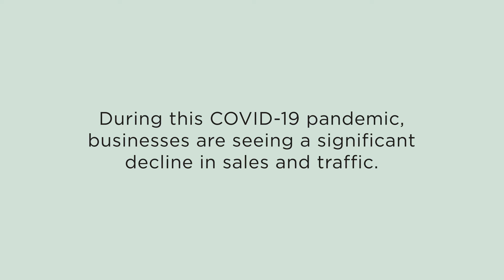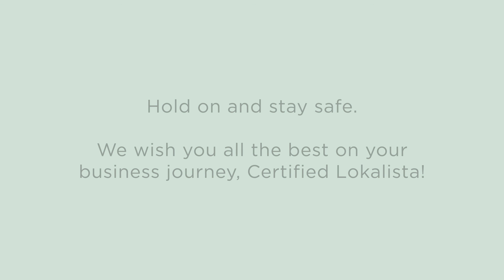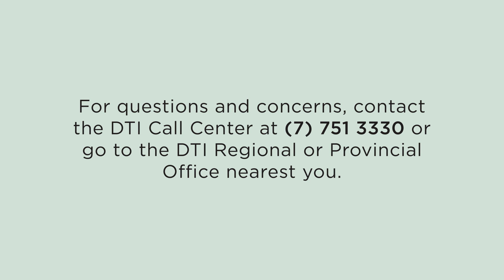7 Ways to Secure Your Small Business During the COVID 19 Pandemic - Go Lokal!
Having a hard time keeping your business afloat during the COVID-19 crisis? Here’s a video on how to secure your small business in 7 surefire ways!